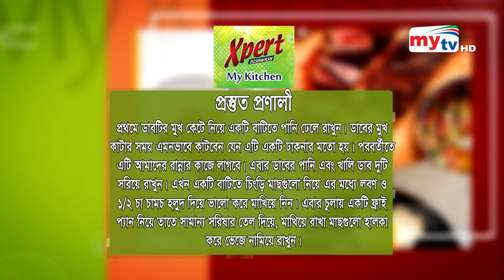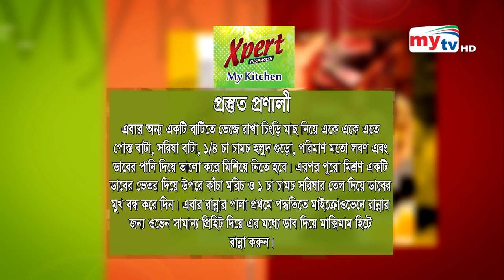ডাব চিংড়ি | Ankon Iasmen | Neel Hurerzahan | My Kitchen | EP 48 | Mytv